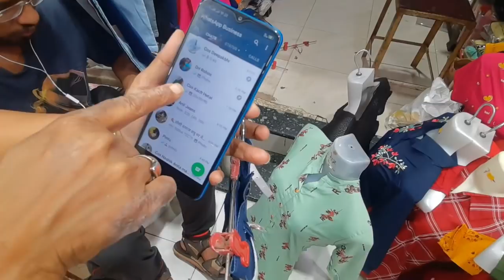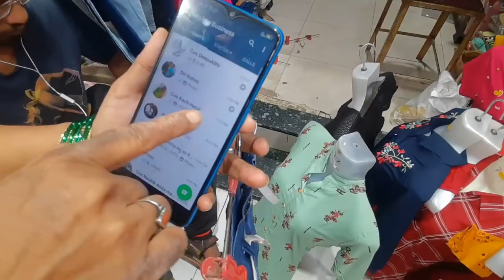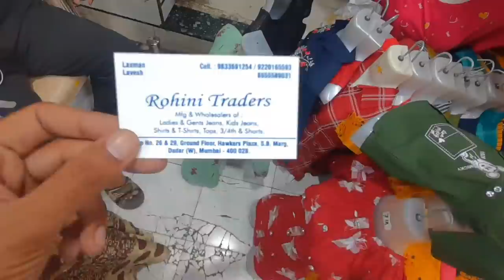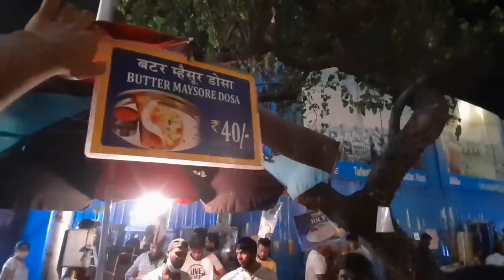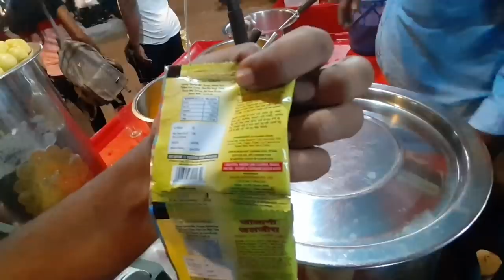Readymades Factory Market @ Cheap Prices Fashion Clothings in Mumbai - Way Of Life Malayalam vlogs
വില പേശിയാൽ free ആയി തരേണ്ടി വരും - Mumbai Street Shopping - Way Of Life Malayalam vlogs Mumbai Vlog

With a number of street markets offering the latest trends, Mumbai is a shopper’s dream. Every corner offers something new and while you’ll find the best markets in South Mumbai, the suburbs and Navi Mumbai also have great shopping options for the bargain hunter in you. Here you will find the best in fashion, accessories, electronics and home décor all at a much lower price, so make sure to polish your bargain skills before heading out.

Whether you’re looking for the perfect saree for an upcoming wedding, stylish shoes or even a computer, the street shopping markets in Mumbai offer it all. Take a look at the list below to find out which street market you should visit.

Best Street Shopping Markets in Mumbai (Clothes and Accessories)
1. Linking Road
Linking Road is one of the most popular street markets in Mumbai

This Bandra shopping spot is one the best places you can visit for a large variety of fashion items. The stalls here offer everything from shoes to Indian clothes to bags and even jewellery. There are multiple stores (some offering the same thing) so we suggest you spend some time here browsing and bargaining.

And if you’re up for it, you can also do some window shopping of high-end brands during your visit here. There are also a number of fast food eateries you can stop by to refuel before you hit the street shops again. It can get really crowded on the weekend so we recommend you head there during the week.

Where: Linking Road, Bandra
Timings: 11 am to 9 pm
Best for: Indian style chappals and bags
2. Hill Road
 The shoe shops on Hill Road offer a variety of designs

The ultimate street shopping destination, Hill Road sees a large number of visitors from around the city as well as tourists looking for the best deals on clothes and shoes. Here you will find the latest trends at reasonable prices. From shoes (a must see is La Judi) to lingerie and a number of jewellery stalls to dresses, you will find everything in this 2-kilometre stretch.

There are also a number of places offering clothes for men and children at affordable prices. You’ll find you get the most variety on weekends and bargaining is a must.

Where: Hill Road, Bandra
Best for : Fashionable dresses and the latest accessories
3. Colaba Causeway
The Causeway is popular with tourists looking to pick up local trinkets

This bustling area is filled with colour, fashion and fun! A popular tourist spot, Colaba Causeway can get pretty packed from the afternoon onward, so try to head there early. They have a large number of street shops where you can get everything from shirts and dresses to shoes and accessories.

You can bargain at all the stalls here to make sure you get the best deals. Apart from the road stalls, there are also some high end brands available here and you could even visit Regal Cinema to catch a movie. One of the best shopping markets in Mumbai.

Where: Colaba, Mumbai
Timings: 11 am to 10 pm
Best for: Trinkets and leather belts
4. Fashion Street
Fashion Streets offers many branded copies

The name says it all. This popular road in Mumbai is famous for its stylish offerings are super reasonable prices. It is really popular with college-goers in the city and you will usually find this street bustling with teens from the nearby colleges.

While the branded goods on offer here are first copy (look out for the misspelled brand names), you will find that the quality is actually pretty good. However, since Fashion Street offers a lot of export surplus, make sure you check the garment properly for any defects before purchasing it.

5. Natraj Market
 Natraj Market offers trendy footwear for men and women

What Linking Road is to Bandra, Natraj Market is to Malad. This popular shopping hub is a favourite shopping destination for locals. It offers a range of apparel including dresses, shoes, formalwear and a good selection of bags.

It also has a number of bridal stores that stock a good selection of wedding apparel and accessories. Apart from the stores here, you must check the eateries that offer everything from fast food and fresh juices to hearty meals.